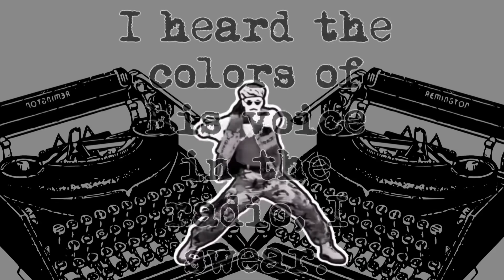Just Dance 2024 Fanmade Mashup | BLACK & WHITE - GHOST ft. Dex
Consider this a sequel (or prequel?) to my scrapped HOUSEWIFE RADIO mashup

I’m finally uploading again lol

Credit:
• Just Putthipan
• Droid
• Cosmunn
• InvaultedGamesYT
• Scrince
• Just Dance Flop Extras
• Avertzy22
• Dancingpugthing

If I forgot to credit you, let me know!